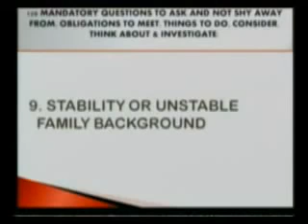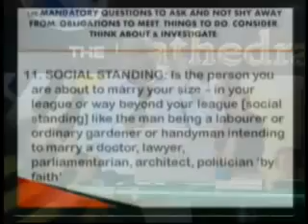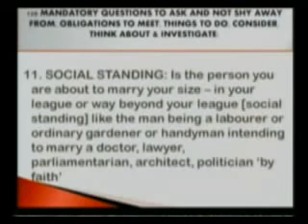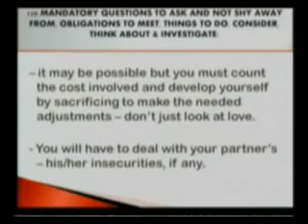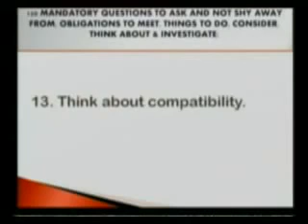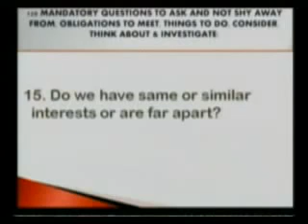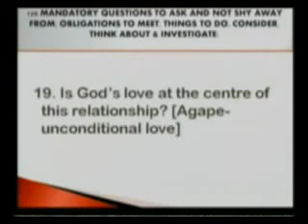Dr Michael Hutton Wood 120 Mandatory Questions to Ask Part 3 of 4